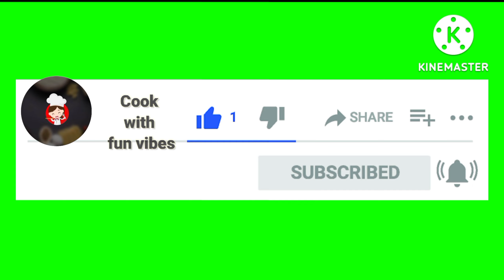easy bread recipe | mayo bread balls | Ramadan recipes 2023